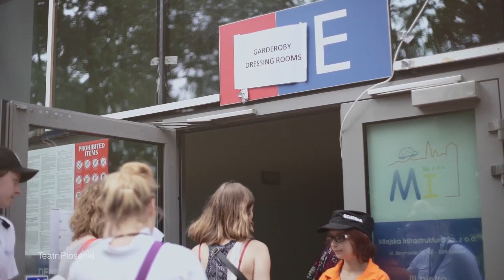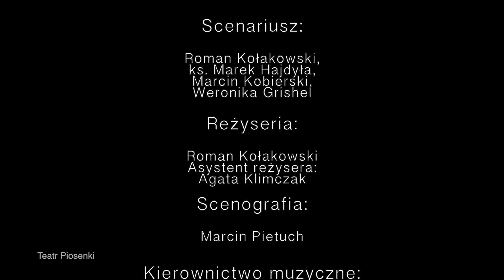Przywitanie papieża Franciszka przez Teatr Piosenki | ŚDM Kraków 2016 | Making of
Film making of z przygotowań do przywitania papieża Franciszka przez Teatr Piosenki podczas Światowych Dni Młodzieży w Krakowie.
Reżyseria: Roman Kołakowski